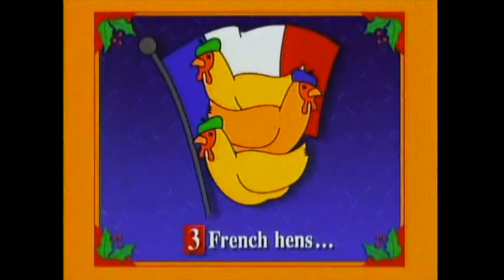Disney's The Twelve Days of Christmas (Instrumental)